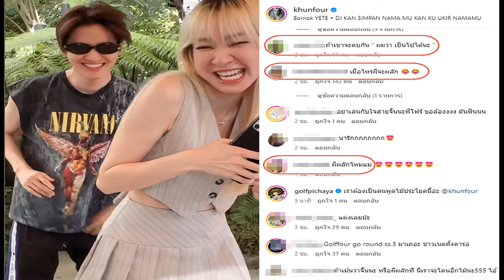สเตฟาน อีสเลอร์ ตอบชัด หลังถูกกระหน่ำถามเรื่อง ไอซ์ ยันเลิกกันตั้งแต่ปีที่แล้ว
สเตฟาน อีสเลอร์ เคลียร์ประเด็น หลังถูกกระหน่ำถามเรื่อง ไอซ์ ปรีชญา ตอบชัดที่โพสต์หมายถึงตนหรือไม่ ยันเลิกกันตั้งแต่ปีที่แล้ว พร้อมให้กำลังใจอยู่เสมอ

หลังจากที่นักแสดงสาว ไอซ์ ปรีชญา โพสต์ตัดพ้อในอินสตาแกรมส่วนตัว ระบายความในใจถึงคนใกล้ชิดที่เมินเฉยกับเธอ จนทำให้เธอรู้สึกแย่ ซึ่งในข้อความบางส่วนนั้นไอซ์ได้มีการพูดถึง แฟนหนุ่ม ทำนองว่ามีแฟนก็เหมือนไม่มี ด้วยเหตุนี้ทำให้คนโยงไปถึงหนุ่ม สเตฟาน อีสเลอร์ และตั้งคำถามว่าทำอะไรให้เธอรู้สึกแย่หรือไม่ ถึงได้มีข้อความในเชิงนี้ออกมา
สเตฟาน อีสเลอร์ ตอบชัด หลังถูกกระหน่ำถามเรื่อง ไอซ์  ล่าสุด สเตฟาน อีสเลอร์ ได้ออกมาชี้แจงผ่านอินสตาแกรมส่วนตัวถึงเรื่องที่คนเข้าใจผิด โดยมีเนื้อหา

“นักข่าวไม่ต้องโทร.มานะครับ ผมกับไอซ์เลิกกันตั้งแต่ปีที่แล้ว เราเป็นเพื่อนที่ดีต่อกัน ให้กำลังใจกันและกัน ข่าวไม่ได้เกี่ยวกับผมแน่นอน ส่วนไอซ์ผมเป็นกำลังใจให้เสมอครับ คอยเป็นห่วงห่างๆ

สเตฟาน อีสเลอร์ ตอบชัด หลังถูกกระหน่ำถามเรื่อง ไอซ์ ตั้งแต่วันที่เกิดเรื่องผมก็รีบติดต่อไปเพราะเป็นห่วง เราได้คุยกัน หายไวๆ นะครับ เป็นห่วงเสมอ ชีวิตของไอซ์ไม่ได้ง่ายเหมือนที่ทุกคนคิด.ตรงไหนทุกข์เราต้องตัด จำไว้นะครับไอซ์ สู้ๆ ครับ ไอเชื่อว่ายูทำได้ เป็นกำลังใจให้เสมอ หายไวๆ ครับ
ปกติผมจะไม่ทำอะไรแบบนี้ แต่ครั้งนี้ผมต้องทำเพราะมีคนทักมาหาผมเยอะมาก ถามว่าผมไปทำอะไรให้ไอซ์ ผมไม่ได้ทำอะไรทั้งสิ้นครับจบนะ”

สเตฟาน อีสเลอร์ ตอบชัด หลังถูกกระหน่ำถามเรื่อง ไอซ์ พร้อมทั้งแนบหลักฐานที่ทั้งคู่คุยกันหลังจากที่สเตฟานทราบข่าวว่าอดีตแฟนสาวโพสต์ข้อความตัดพ้อ
ซึ่งจากในแชตเหมือนไอซ์กำลังเข้ารับการรักษา และบอกกับอดีตแฟนหนุ่มว่า ตนเองนั้นไม่ได้เป็นโรคไบโพลาร์ ก่อนที่อีกฝ่ายจะให้กำลังใจอดีตคนรัก พร้อมกับบอกว่าหากมีอะไรก็ให้ทักหาได้เสมออีกด้วย